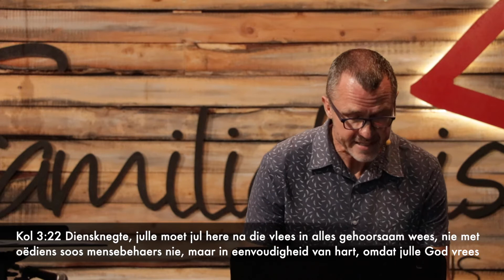Die bedekte seën van werk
Die bedekte seën van werk - 27 Februarie 2022 Philip Myburgh